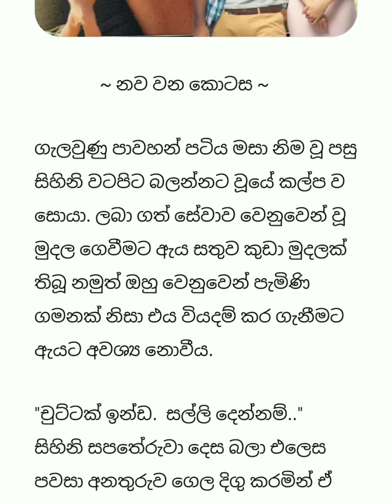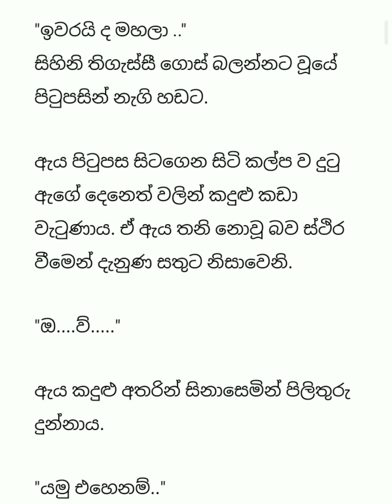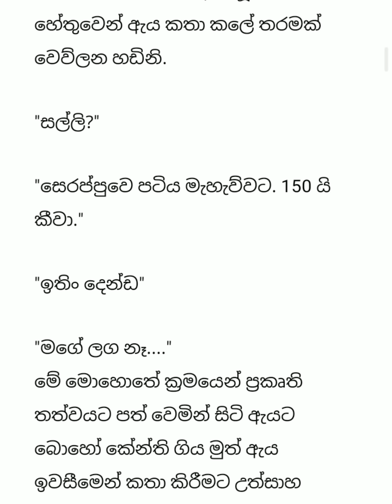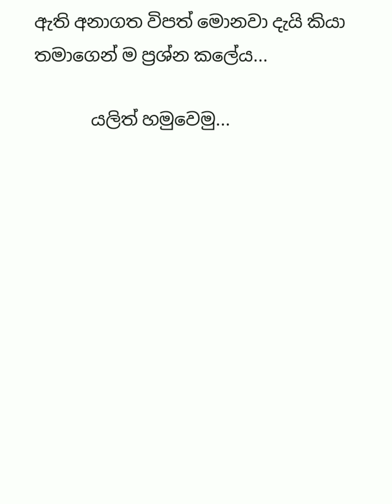තාත්තට හොරෙන් ඔයාගෙ කෙහෙල්මල් ඉලව්වට ආව මම ද මෝඩයා | 09 කොටස | සිහිනි | Anudi & Dinesh Novels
මෙහි ඇති චරිත හා දෙබස් කතෘ සතුය.

කතෘ අවසරයකින් තොරව මෙහි ඇති චරිත හෝ දෙබස් උපුටා ගැනීම සපුරා තහනම්.